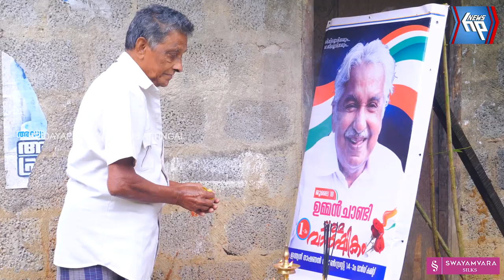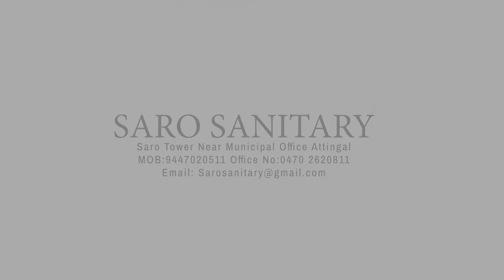ആറ്റിങ്ങലിൽ ഉമ്മൻചാണ്ടി അനുസ്മരണം സംഘടിപ്പിച്ചു